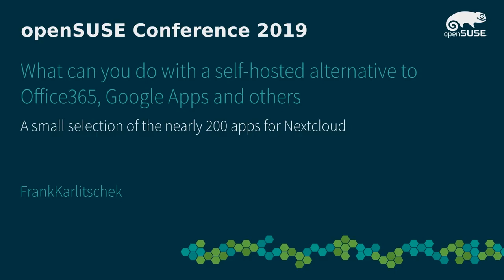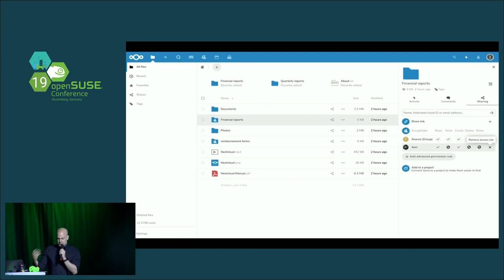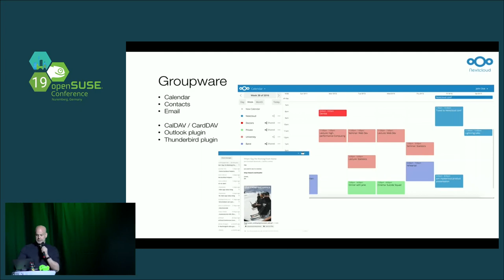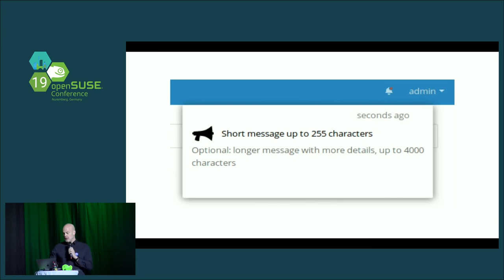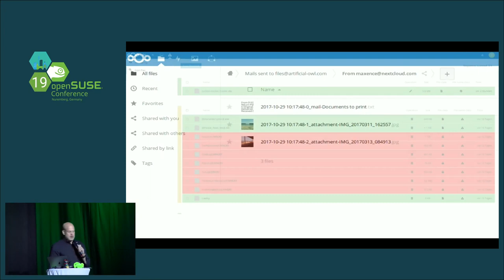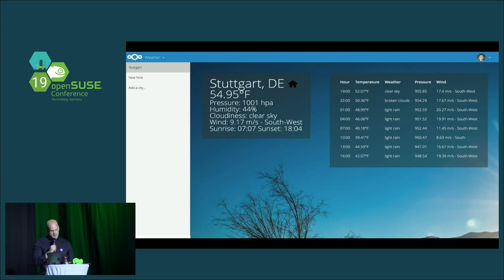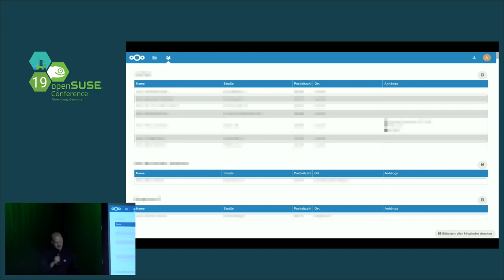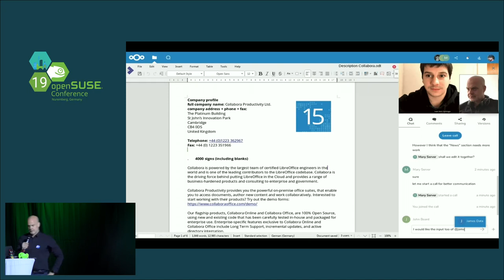openSUSE Conference 2019 - What can you do with a self-hosted alternative to Office365, Google Apps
A small selection of the nearly 200 apps for Nextcloud

Nextcloud is by far the easiest way to get a complete, 100% open source, fully self-hosted solution that can replace Office 365 or Google Apps. From file sync and collaborative document editing to chat & video calls, mail, calendar and password management, you can do almost anything with the apps on our expansive app store.

In this lightning talk I'll quickly present nextcloud and what it can do for you! One example: create a document, share it with your team, discuss it in the comments, add it to a video chat session & edit it together during a call.
And did you know you can create a poll with Nextcloud?
That there's a Kanban app?
GPX tracker? Sensor logger? Radio player?

Join the talk to hear more!

Frank Karlitschek